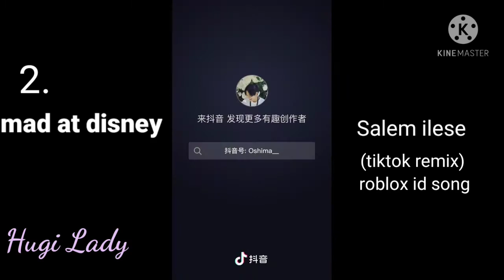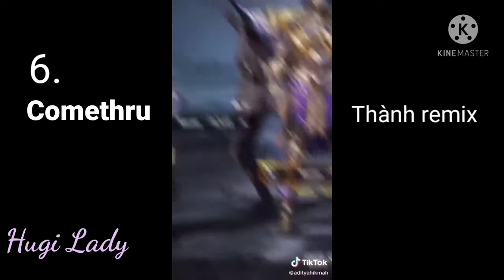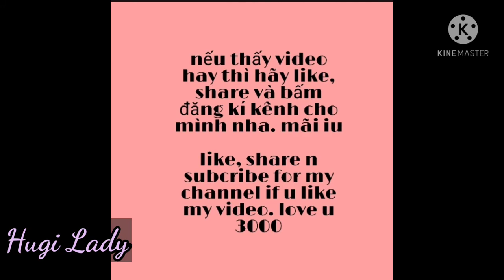những bài hát hay nhất trên tiktok (P2)|| hits on tiktok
🚫i just want to promote music and 。If you are an artist / organization that believes videos are copyrighted，please do not remove them。
I will take down immediately。love you

Các bài hát trong video
1. 0:01 Melanie Martinez-Play Date（Jonah Kaylor Remix）
2. 0:13 salem ilese - mad at disney (tiktok remix) roblox id song
3. 0:21 Say so - Doja Cat
4. 0:35 Oops     Little Mix ft. Charlie Puth
5. 0:49  new soul remix
6. 1:00 Comethru   Thành remix

7. 1:42 Pink Champagne- Nick Lopez

8. 1:55 Whistle  Flo Rida
9. 2:07 New thang      Redfoo
10. 2:14 G.D.F.R- florida      Harry potter fashion
11. 2:43 Worth it      Fifth Harmony

12. 2:55 Thift shop        Macklemore & Ryan Lewis
13. 3:08 Talk dirty     Jason Derulo

link các clip mình dùng trong video
official videos i used in my video:
11. 復制此链接，打汧Dou姻搜索，矗接观kan视频！